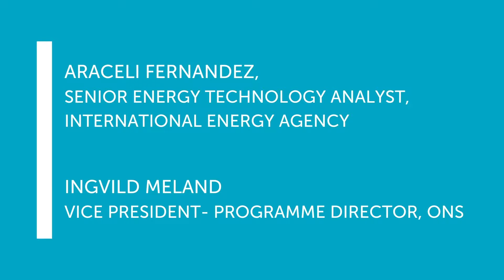IEAs´Energy Technology Perspectives